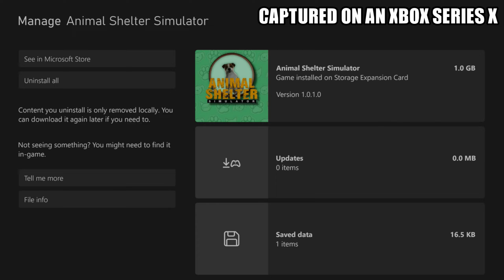Animal Shelter Simulator - Xbox Series X Gameplay + FPS Test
Animal Shelter Simulator Xbox Series X gameplay.

In Animal Shelter, your main target is to make your four-legged friends happy. Pet them, hand out treats, play with toys - and they will pay you back with great trust.

The FPS/framerate counter performance test should be accurate.